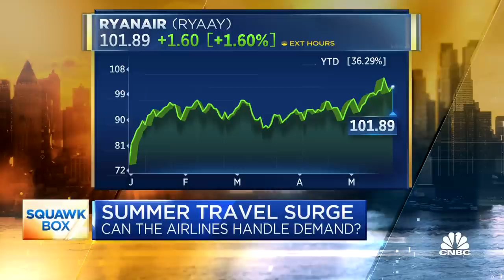Travel is seen 'much more as a necessity' now than a luxury, says Ryanair CEO Michael O'Leary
Ryanair Group CEO Michael O’Leary joins 'Squawk Box' to discuss company's full year results, summer travel season, and more.